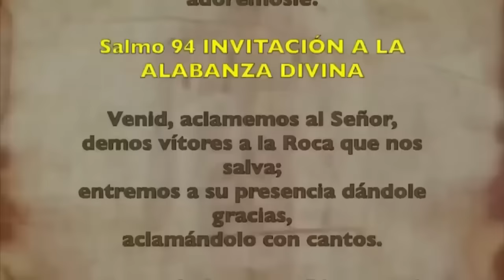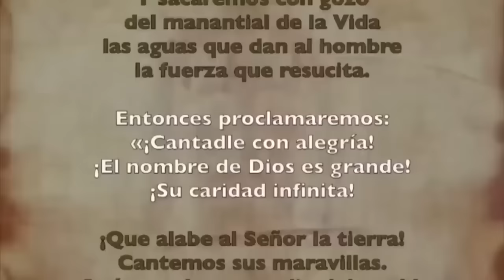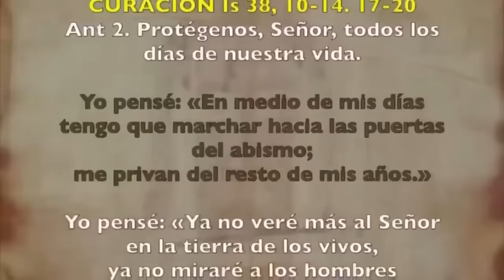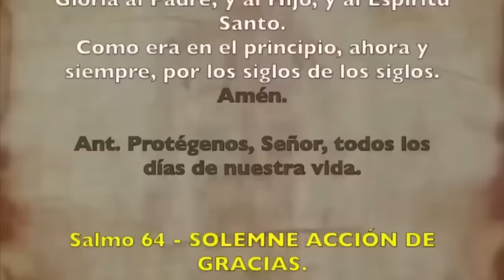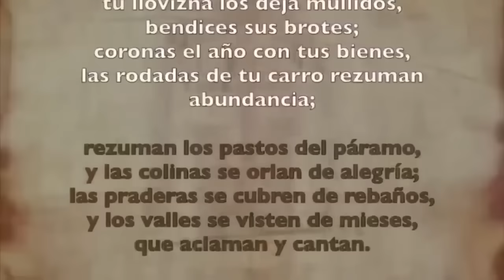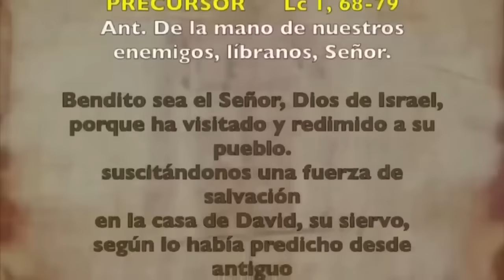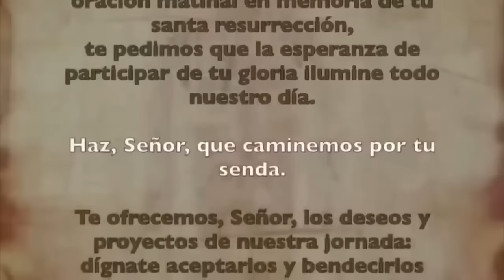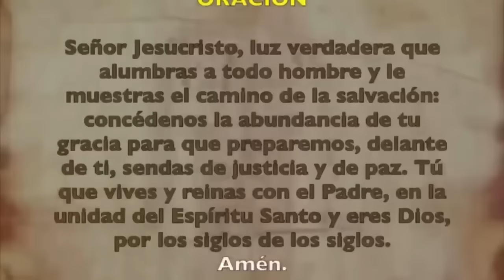Oración de la mañana (Laudes), MARTES 31 DE OCTUBRE | XXX semana T. Ordinario